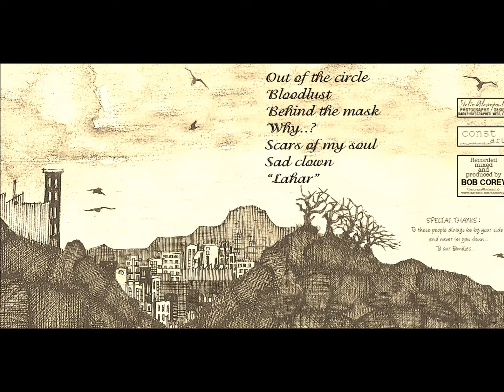LOSTWARD - Out of the Circle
Recorded, mixed & Produced by BoB Corey
FACEBOOK Linkk
"The missing part of the Puzzle"
Artwork:  Const*Art
Layout by Stelio Alevropoulos